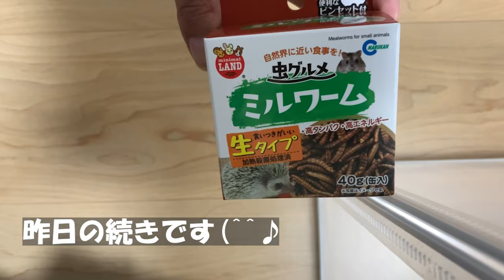【ハムスター】閲覧注意！初めてあれを食べたジャンガリアンハムスター【4K】The Djungarian hamster who ate that for the first time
◆撮影機材◆

Nikon デジタル一眼レフカメラ D7000 スーパーズームキット AF-S DX NIKKOR 18-300mm f/3.5-5.6G ED VR付属 D7000 LK18-300

iPhone　Xs

new face
≪マリア＊Maria≫
生まれ：2022年4月頃＊3ヵ月＊
品種：ノーマルジャンガリアン
性別：女性
職業：ペット

≪モモ＊Momo≫
生まれ：2020年11月頃＊1歳8ヵ月＊
性別：女性
職業：ペット

≪ユキミ＊Yukimi≫
生まれ：2021年1月頃＊6ヵ月＊
品種：パールドワーフ
性別：女性
職業：ペット

≪アリス＊Alice≫
生まれ：2018年4月頃
お別れ：2020年11月20日＊2歳7ヵ月＊
特徴：温厚でマイペ－スな女の子です。仕草の一つひとつに愛嬌があり、とても癒されます☆

≪バニラ＊Vanilla≫
生まれ：2018年11月頃
お別れ：2020年10月24日＊1歳11ヵ月＊
特徴：キレイ好きな女の子です。ハウスの中が女の子らしく造られています。かわいいです☆

≪リリ＊Liri≫
生まれ：2019年7月頃
お別れ：2020年9月27日＊1歳2ヵ月＊
品種：ブル－サファイア
特徴：とっても温厚でのんびりした女の子です。右目が不自由になっても、変わらず元気に走ってもぐってます☆

≪ララ＊Lara≫
生まれ：2019年7月頃＊1歳8ヵ月＊
性別：女性
体重：56.9ｇ→ 32.3ｇ
職業：ペット
趣味：ママと戦う事　かじる事　ママの手の上でくつろぐ事
好物：ブロッコリー　ささみ肉　にぼし
特徴：警戒心が強く近づくとすごい形相で怒られます。なのに手の上に乗るととてもしおらしくなります。

≪リリア＊Liria≫
生まれ：2020年10月頃＊3ヵ月＊
性別：女性
体重：48.0ｇ
職業：ペット
趣味：夜な夜な回し車で走り回る事　モグラ族になる事
好物：サラダ菜　ヒマワリの種
特徴：臆病な子で、近づくと怖がってすごいスピードで逃げます。たまにショートしてお人形化します。